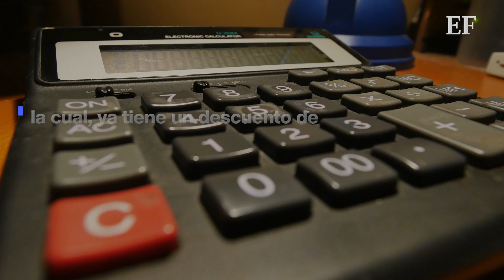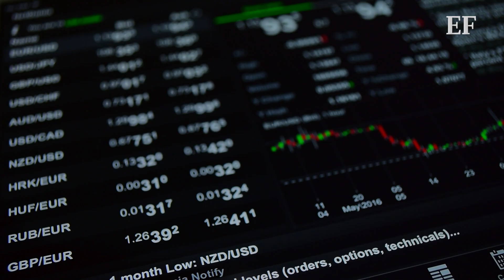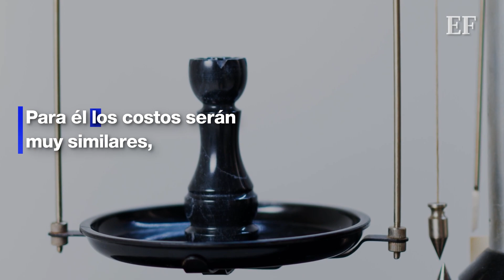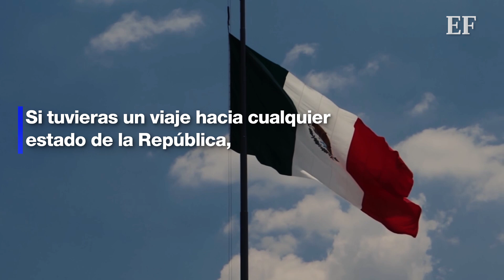Volar en Santa Lucía NO SERÁ más barato que en el AICM ✈️, esta es la razón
A pesar de que han incentivado descuentos para que más aerolíneas vuelen en el Aeropuerto Internacional Felipe Ángeles (AIFA), los vuelos no serán más baratos, aquí los ejemplos.